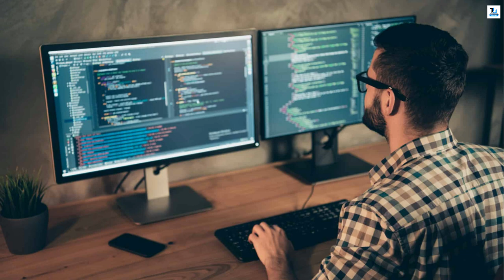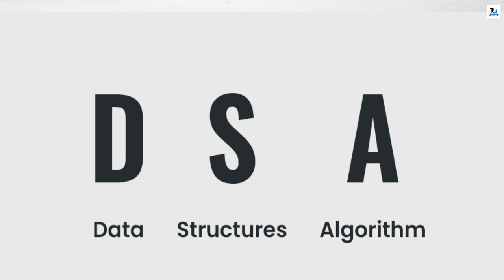Which Coding Language Should You Start With in 2024? For Beginner's